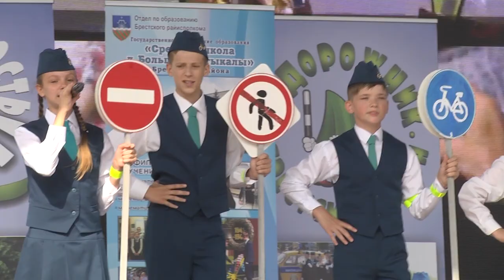2021-07-13 г. Брест. Госавтоинспекции - 85 лет. Новости на Буг-ТВ.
Госавтоинспекции – 85! Такую дату было решено праздновать с размахом. К участию в торжественных мероприятиях подключилась вся  Беларусь. По всей республике проходили одновременно масштабные акции под девизом «День открытых дорог!» в режиме «телемоста». Праздник объединил многих через километры, чтобы поздравить тех, кто на протяжении 85 лет ежедневно, независимо от погодных условий и времени суток, выходит на службу, чтобы оберегать жизни и здоровье участников дорожного движения.